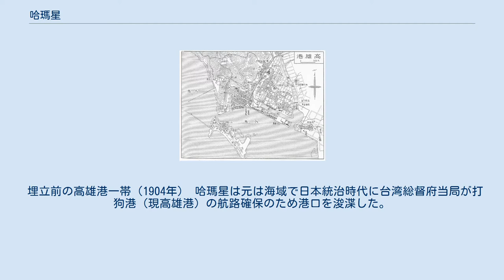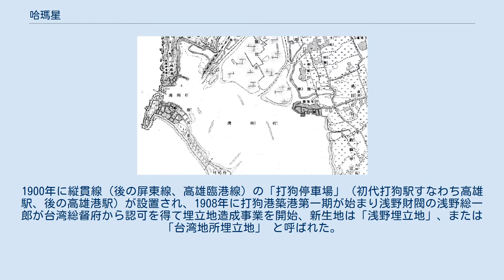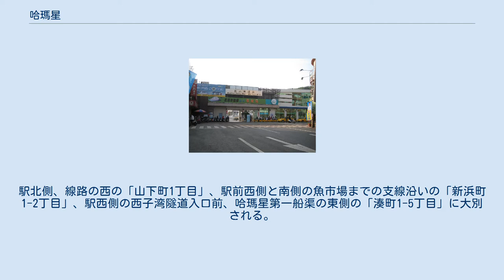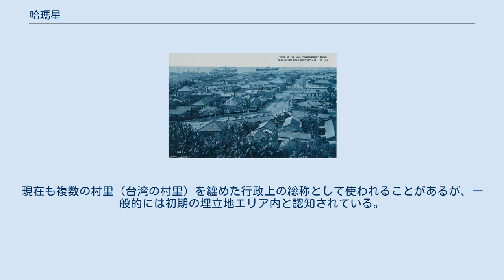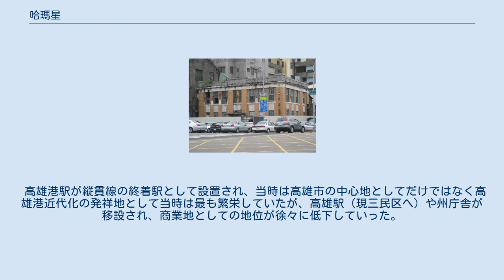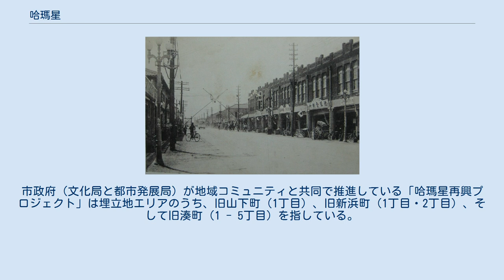哈瑪星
哈瑪星（はません）は台湾高雄市鼓山区にある地名で、正式な住所地名ではなく現在の五福四路と旧高雄臨港線（廃線）の交差する踏切より南側、鼓山漁港、漁市場まで、東端は旧高雄港駅一帯の高雄臨港線貨物支線の線路まで、西は哨船頭の東側のエリアを俗称したもの。
 埋立前の高雄港一帯（1904年） 哈瑪星は元は海域で日本統治時代に台湾総督府当局が打狗港（現高雄港）の航路確保のため港口を浚渫した。
1900年に縦貫線（後の屏東線、高雄臨港線）の「打狗停車場」（初代打狗駅すなわち高雄駅、後の高雄港駅）が設置され、1908年に打狗港築港第一期が始まり浅野財閥の浅野総一郎が台湾総督府から認可を得て埋立地造成事業を開始、新生地は「浅野埋立地」、または「台湾地所埋立地」 と呼ばれた。
埋立地エリアはその後都市計画により道路網構築と区画整備がなされ官公庁や金融機関、工場が立ち並んだ。
隣接する鹽埕町（現鹽埕区）とともに市内有数の繁華街へと変貌し、1918年ごろには従来の旗後（旗津）、哨船町（哨船頭）に取り変わって地方行政の中心となった。
 「哈瑪星」の呼称は打狗駅から南西・南東方向に2本の貨物支線が高雄港や漁港、漁市場、倉庫街へ伸びていたことから、当時の駐在日本人が日本語でこれらを「濱線」（はません、Hamasen）と俗称するようになったことが由来で、当時の台湾人居住者もこの埋立地一帯を高雄訛りの台湾語でそのまま音訳して別の漢字をあてた「哈瑪星」（Há-má-seng）と呼び始めたことが名残となって現在も使われている。
なお国語での読みは「ハマシン（Hāmǎsīng）」だが、英語表記も含めて台湾語由来の音が優先されている。
 日本統治時代の行政地区では埋立地として造成された寿町、新浜町、湊町に相当する。
駅北側、線路の西の「山下町1丁目」、駅前西側と南側の魚市場までの支線沿いの「新浜町1-2丁目」、駅西側の西子湾隧道入口前、哈瑪星第一船渠の東側の「湊町1-5丁目」に大別される。
新浜町の港湾地区から船着場周辺の魚市場までは貨物専用線が整備され、鮮魚列車が運行されていた。
日本語での「濱線」の俗称は駅とその周辺の新浜町のみを指していたが、この地域の産業は大部分が港湾と濱線と密接不可分な関係であり、後に台湾人が哈瑪星と呼ぶエリアは新浜町だけでなく寿町や湊町を含む「浅野埋立地」すなわち現鼓山区南部一帯を指すようになった。
現在も複数の村里（台湾の村里）を纏めた行政上の総称として使われることがあるが、一般的には初期の埋立地エリア内と認知されている。
 1930年の行政区分入り地図 1935年の高雄港一帯地図 1924年時点で新浜町（岸壁含む）と湊町で全体の40%を占めていた。
 1924年時点で高雄への新規進出企業のうち新浜町には13社（31%）、湊町には11社（26.1%）で全体の6割弱を占めていた。
 高雄港駅が縦貫線の終着駅として設置され、当時は高雄市の中心地としてだけではなく高雄港近代化の発祥地として当時は最も繁栄していたが、高雄駅（現三民区へ）や州庁舎が移設され、商業地としての地位が徐々に低下していった。
第二次世界大戦中は激しい空襲を受け、戦後は中華民国統治下で都心機能は東部への流失は加速、漁港機能が前鎮区に移転したことで鼓山市場も、高雄港第二港口の完成で貿易港・物流拠点としての地位低下も著しいものとなった。
近年は往時の繁栄を取り戻す機運が高まり、市が街並み再生に乗り出しているほか、 高雄港駅施設跡周辺を「哈瑪星鉄道文化園区」と呼んだり、高雄捷運西子湾駅に接続する高雄ライトレールの駅名が哈瑪星駅となるなど、観光面で再び脚光を浴びるようになった。
市政府（文化局と都市発展局）が地域コミュニティと共同で推進している「哈瑪星再興プロジェクト」は埋立地エリアのうち、旧山下町（1丁目）、旧新浜町（1丁目・2丁目）、そして旧湊町（1 - 5丁目）を指している。